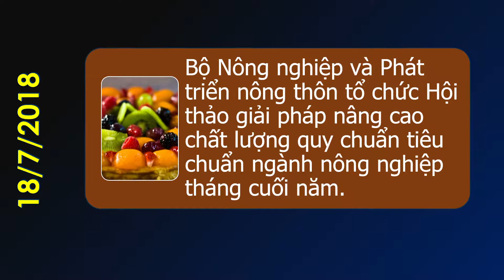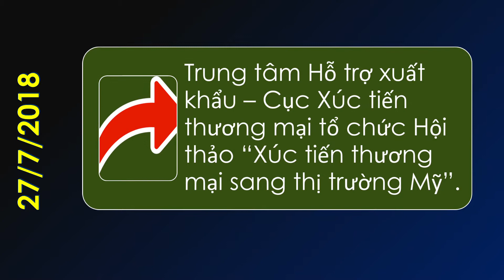Sự kiện kinh tế từ 18/7 đến 27/7/2018